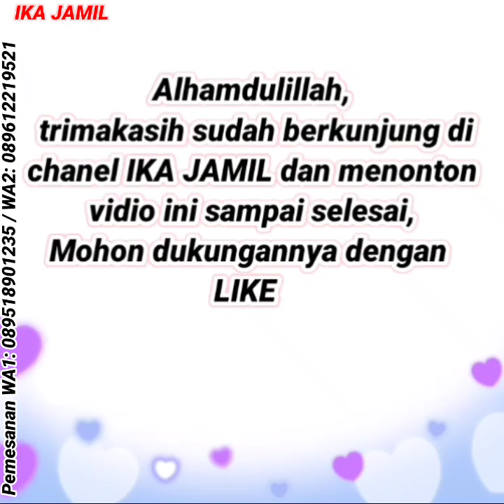Baju gamis dan tunik terbaru 2022